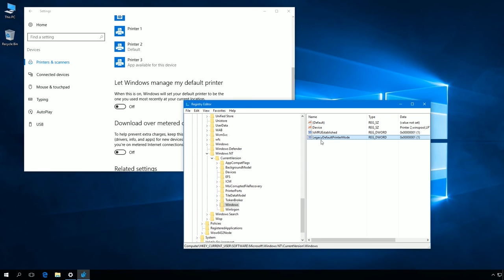Windows 10: How to turn on or off Let Windows manage my default printer using registry editor.